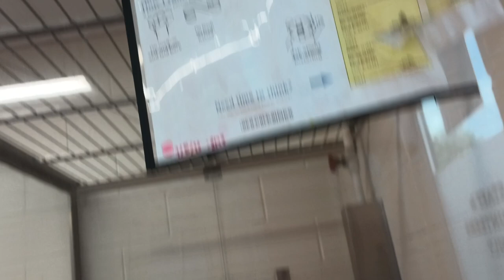Shrek 3y A808766 kennel 43 pod 2 PACC shelter he's feelin hunky-dory we groove in a dandy fashion965